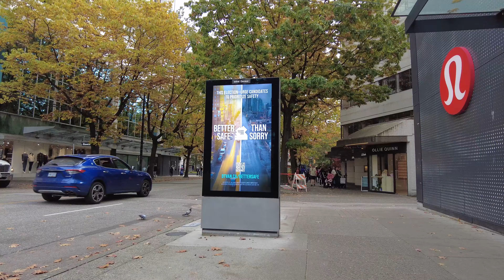SUNDAY WALK | Downtown Vancouver Canada 4K | October 13 2024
Downtown Vancouver is home to the business, shopping and nightlife districts. Although a major city, Vancouver is spread over a relatively small area, which makes getting around the city a breeze. Downtown you can find Robson and Granville Street, popular outdoor shopping drags. Head North of Robson Street and you will find yourself heavily immersed in Vancouver's financial district. Mixed amongst the concrete and glass you will find many cafés and perfect spots to stop and have lunch at.
The Vancouver Art Gallery is a beautiful building and lovely to look at, even from just the outside. The food scene downtown is quite varied and ranges from high-end culinary experiences, to sumptuous street food found scattered around street corners. Robson Street and Granville Street have stores, upon stores for you to peruse through and find that special something to wear out on the town, or run around the Seawall in. When the weather is nice, it's a real treat to walk outside, take in the fresh air, look at mountains in the distance and sip a coffee while you walk in and out of shops. Well-known stores like Zara, The Gap, Lululemon, Urban Outfitters, Aritzia, French Connection and BCBG, to name a few, can all be found on Robson and Granville. If the weather is dubious, the Pacific Centre and Holt Renfrew will provide you with plenty of indoor shopping.
Vancouver Canada 4K